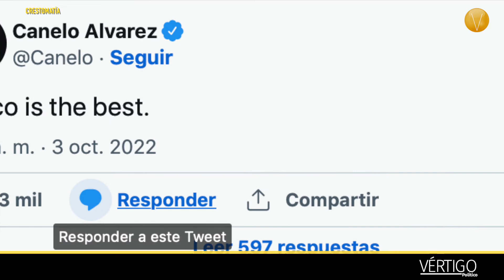RESUMENDENOTICIAS MÉXICO 3 DE OCTUBRE 2022.